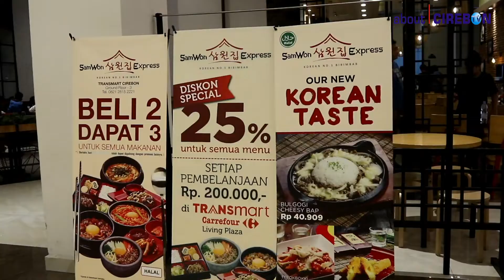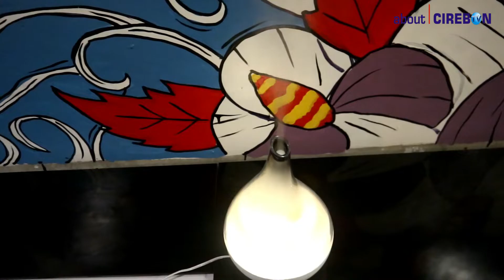SAMWON Express Cirebon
Samwon Express Cirebon lt dasar Transmart Cirebon dengan menu baru dan harga lebih terjangkau. Yuk ajak saudara, teman-teman dan siapa aja kesini..

Pelayanan Ramah dan menyenangkan.

SONG :Treat Yourself (feat. Wale) - Eric Bellinger